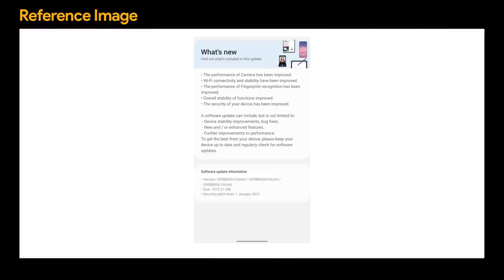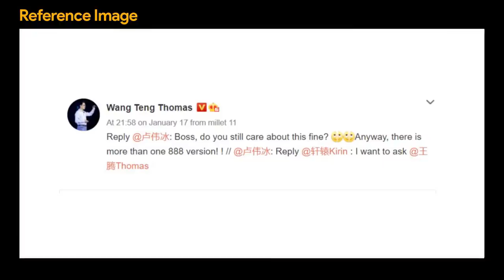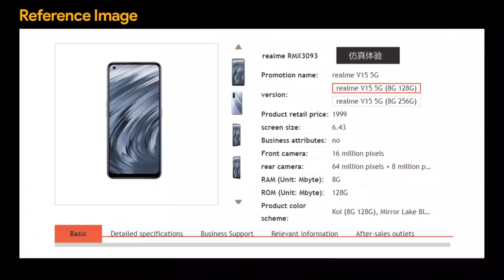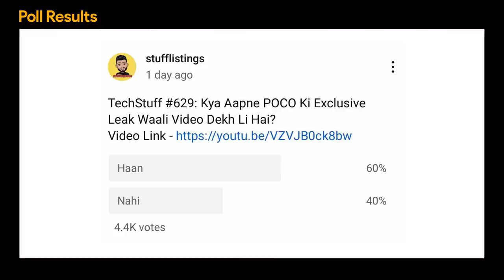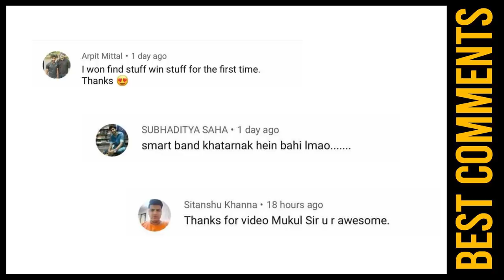Realme V15 India, Redmi K40 Zoom SD888, Dimensity 1100 & 1200, ROG Phone 5 specs, Motorola G30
Hey guys, this is Mukul Sharma AKA stufflistings. For the 631st episode of Tech Stuff, we have informed you of the following -.

1. Realme RMX3093 and RMX3092 model numbers belong to the RealmeV15 only
2. There will be more than one variant in the RedmiK40 lineup. Thomas has hinted that there could be more than one SD888 variant of the device. Plus, there are chances of a Dimensity 1200/1100 variant as well, if rumors are to be believed
3. As per Digital Chat Station, there are likely going to be the Dimensity 1200 and a slightly toned-down Dimensity 1100 processor as well
4. An alleged live shot of the upcoming ROG Phone 4(?) has been making rounds on Weibo. There is a number 5 mentioned on the rear of the device. If the image is real, we might very well be looking at the ROG Phone 5 this time around
5. OPPO Reno5Pro 5G and OPPO Enco X TWS launched in India
6. Motorola G30 moniker confirmed via NBTC certification. The model number belongs to the alleged Capri Plus
7. Latest January security patch for the Samsung Galaxy S21 Ultra has started rolling out in India
8. Amazfit GTR 2e and GTS 2e launched in India at Rs.9,999
Video timestamps:
00:00 - Introduction
00:23 - OPPO Reno5 Pro 5G and OPPO Enco X TWS launched in India
01:23 - Motorola G30 moniker confirmed via NBTC certification
02:05 - Samsung Galaxy S21 Ultra got January patch
02:53 - Amazfit GTR 2e and GTS 2e launched in India at Rs.9,999
03:44 - Live shot of the upcoming ROG Phone 4
04:51 - Dimensity 1100 a toned-down processor of Dimensity 1200
05:49 - More than one variant in the RedmiK40 lineup
06:53 - Realme RMX3093 and RMX3092 belong to the Realme V15
08:01 - Poll Results
08:25 - Poll: Aapko OPPO Reno 5 Pro Ki Pricing Kaise Lagi?
08:55 - Best Comments
09:05 - Find Stuff Win Stuff
09:45 - Bloopers